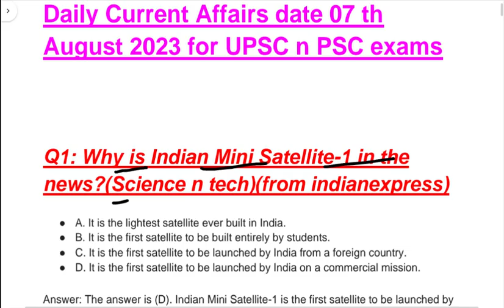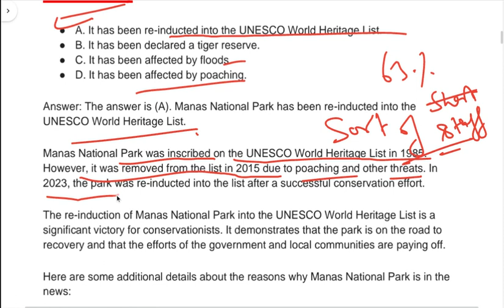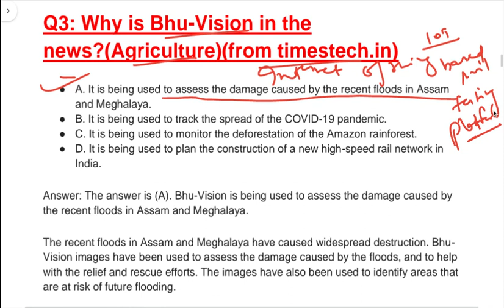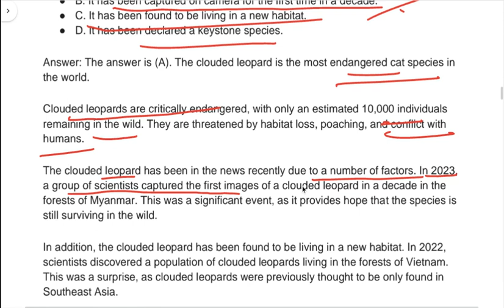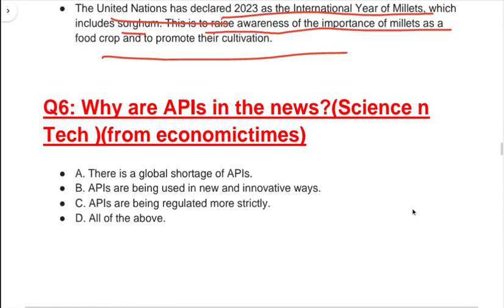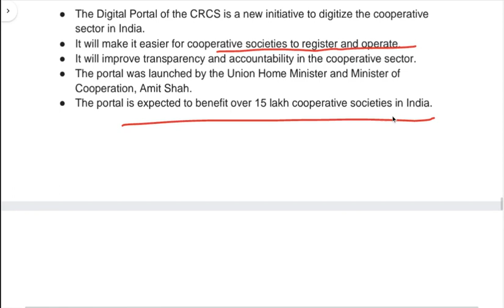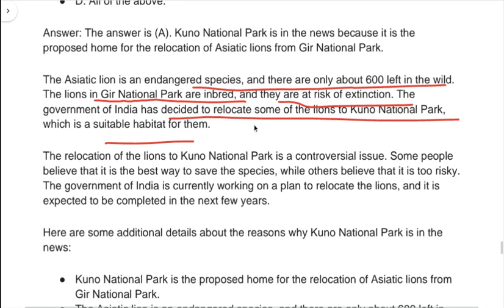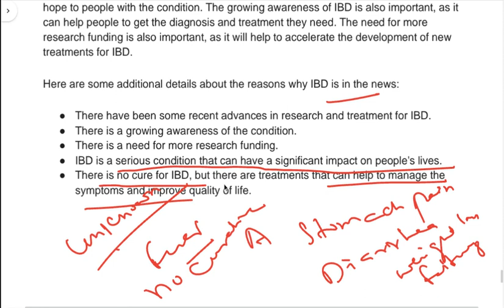07th August 2023|Daily Dose of Current Affairs|For English Medium Student|For UPSC 2024 Prelim & PSC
Why is it important to read current affairs?

Current Affairs refer to the events of national and international importance relevant from competitive exams perspective like the Civil Services Exam, Bank exam, etc. With the change in the pattern of examinations, questions related to current events and news have assumed a major role in deciding the fate of students.

Aspirants must read magazines and newspapers on a daily basis to strengthen their daily current affairs knowledge. This helps in raising awareness level and develops an opinion or a perspective on worldly affairs.

Broadly, the type of questions asked in the general awareness section can be divided into two:

Static

Dynamic

The static portion pertains to that section of the UPSC syllabus or other exams syllabus that doesn’t change. For instance, the Revolt of 1857, the physical features of India, etc.

The dynamic portion pertains to current affairs. The best bet to cover daily current affairs is the newspaper and following credible sources like Press Information Bureau (PIB) and Yojana Magazine. Therefore, it is an important factor to get the daily dose of latest current affairs for UPSC to gain a competitive edge in the preparation.

A good understanding of Current Affairs is central to success in the IAS exam, Government exams, or any competitive exam. The current affairs span subjects like history, geography, economy, environment and ecology, polity, science and technology etc.

Candidates should remain updated on current affairs that create headlines nationally as well as internationally. In fact, recent trends have shown that the static and dynamic portions of the current affairs syllabus have significant overlap. The probability of encountering unexpected questions from current affairs in the traditionally static portions of the syllabus is quite high.